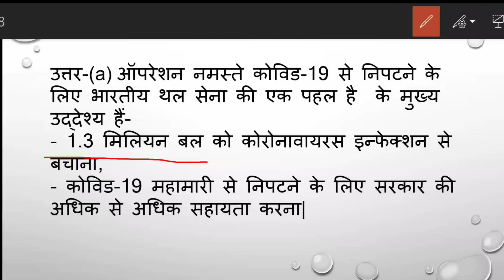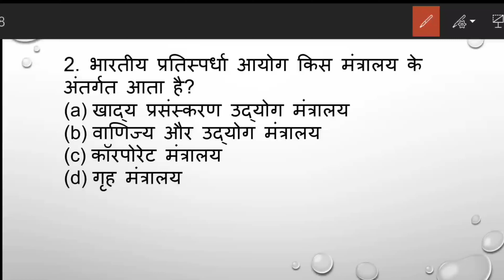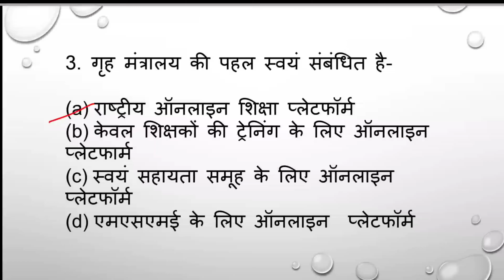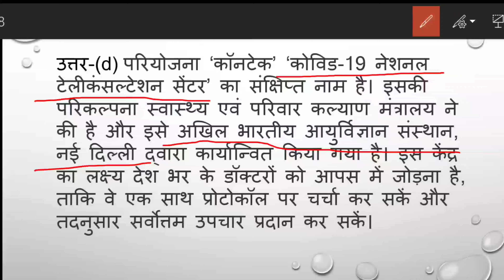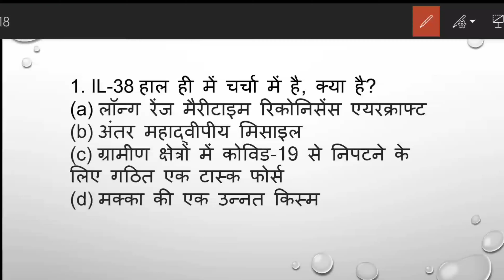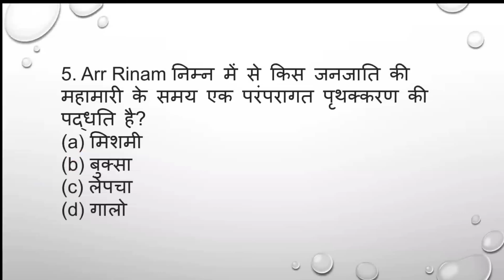करेंट कैप्सूल | 29.03.2020 Current Affairs in Hindi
Study Material for UPSC, UPPSC, MPPSC, BPSC, SSC, RRB, EPFO, RO/ARO and other competitive exams.